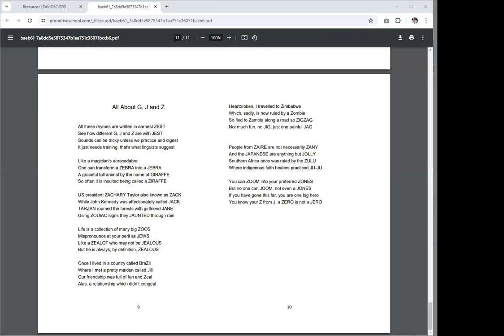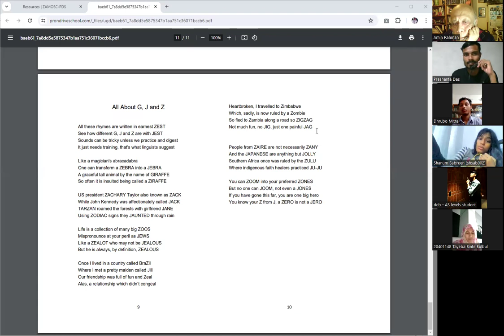Adda in English II - English Pronunciation - 19 May 2024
Shanum, a High School student reciting the poem - All about G, J and Z